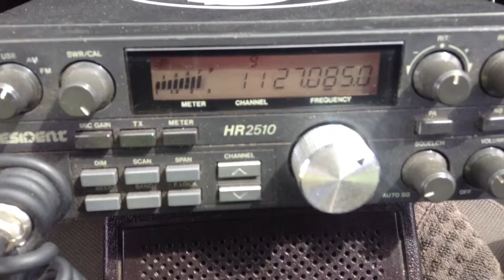757, triple 111', Missouri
Fatcat gates